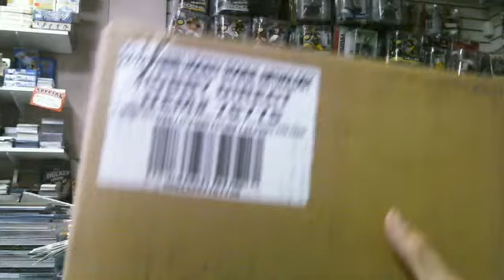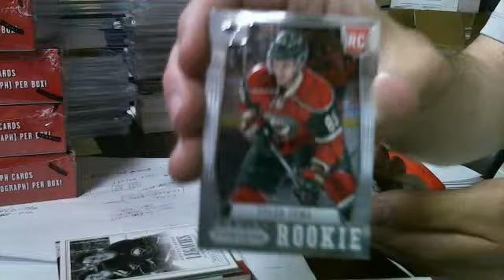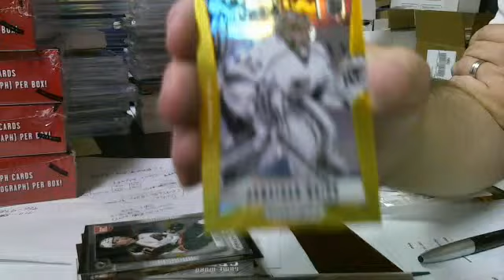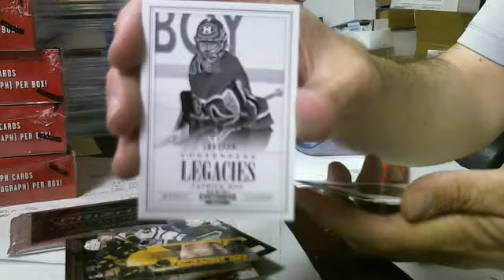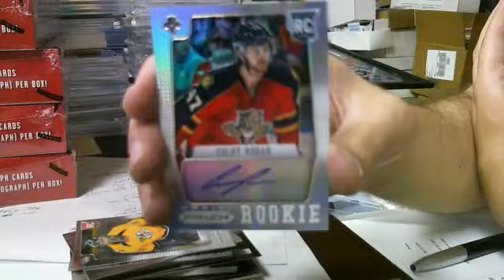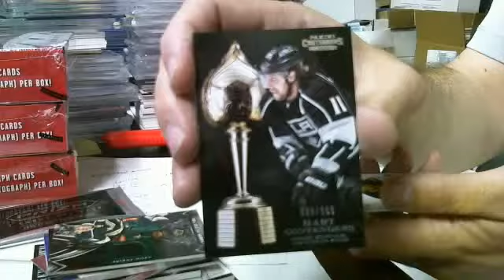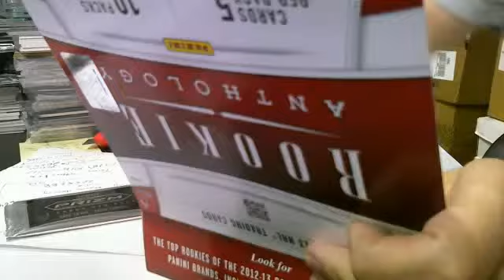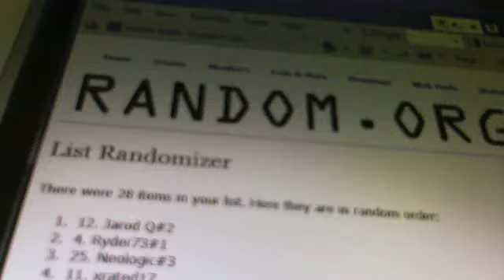Break #83- 2 Cases 2012-13 Rookie Anthology REVERSE 2nd Case Group Breaks